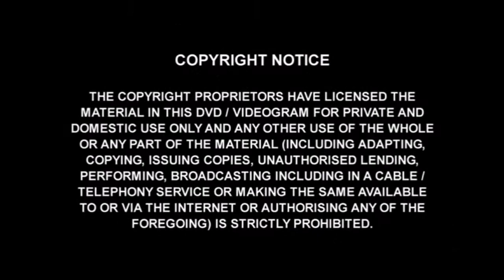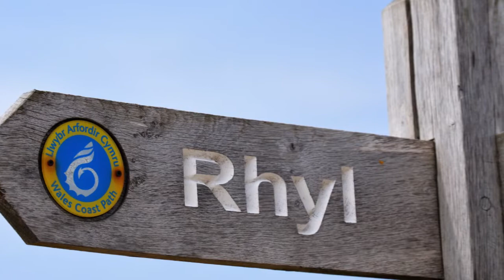Various views from Hortons Nose Kinmel Bay side of Clwyd Estuary 10th July 2018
Various views from Horton's Nose Kinmel Bay side of Clwyd Estuary 10th July 2018 A Steve Alen Morris Slideshow